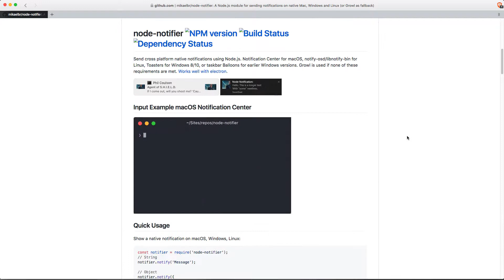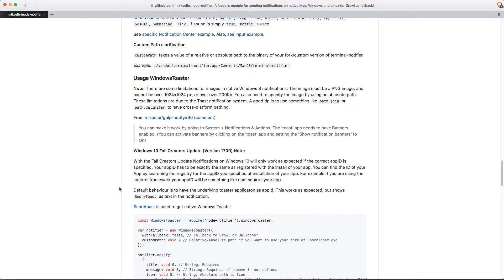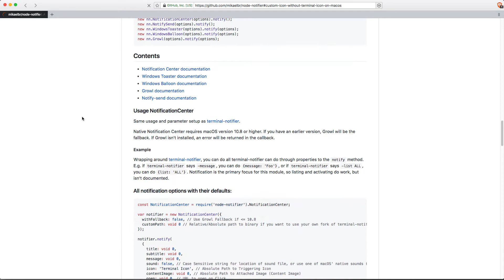25 - notifications - node-notifier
I found a package on npm that I would like to share with you.

This will give you a more robust solution in terms of OS notifications.

This video is part of a playlist where we build together a desktop app using web technologies. Namely: Vue.js, Vuetify.js, NW.js amongst other super handy npm packages. Check it out!